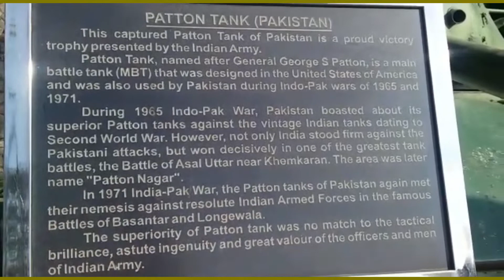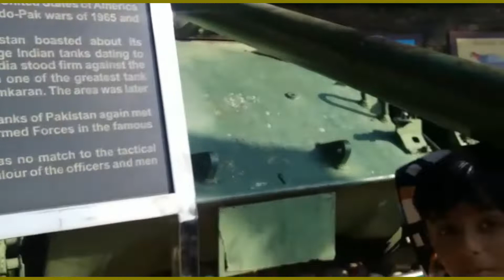Lavya and Pari gye Park | they enjoying there| lavya pari show.